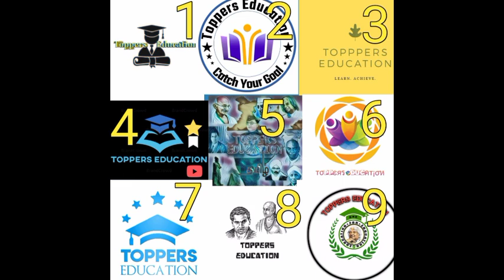New Logo Ready | Toppers Education